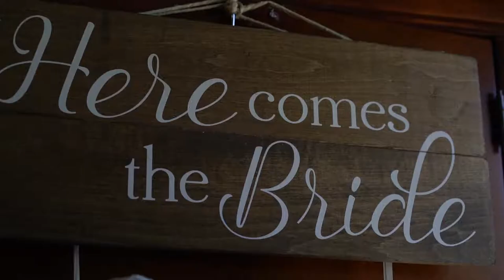Crystal Ballroom Wedding in Orlando | Ashley Canay Videography Photography